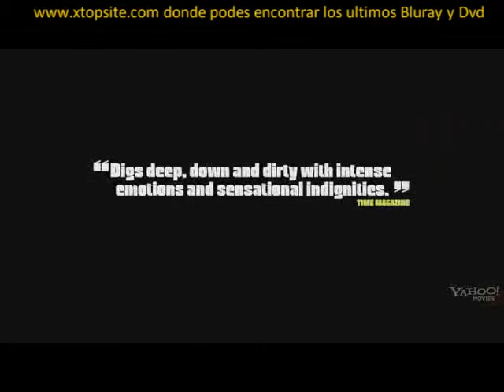The paperboy en xtop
20000 peliculas estreno pre estrenos retro e ineditos
4000 recitales  de argentina y de todo el mundo con el mejor sonido
1500 series televisivas completas , para que puedas terminar de ver eso tan pendiente que tenes
20000 bandas y musicos en mp3 para cargarlo en tu mejor tecnologia
20000 programas para hacer posible lo imposible
20000 playstation wii xbox360 para tus consolas chipiadas para jugar en linea contra todo el mundo
envios a domicilio solo en 24hs lo mas rapido en mercado
Los mejores precios, con la mejor calidad, mas de 15 años siendo lideres del mercado $3.- c/u cd
                                                                                                                   $5- c/u dvd
Promo :  si pedis 100 unidades o mas se te hace un descuento del  %25.-